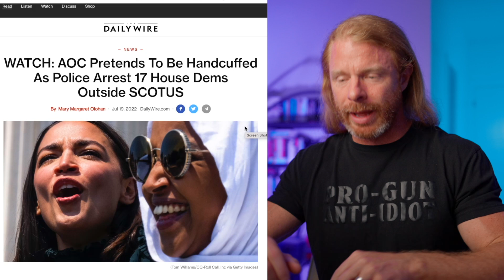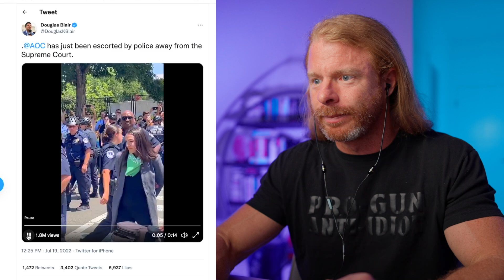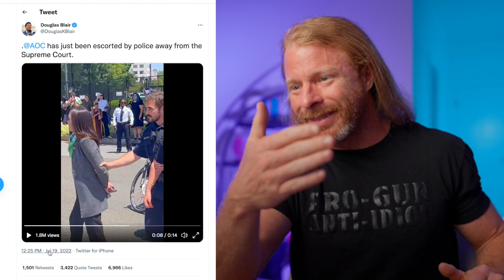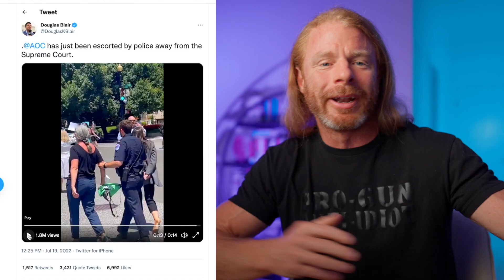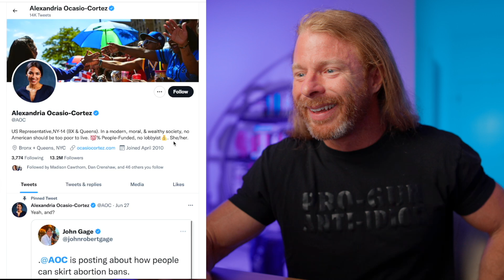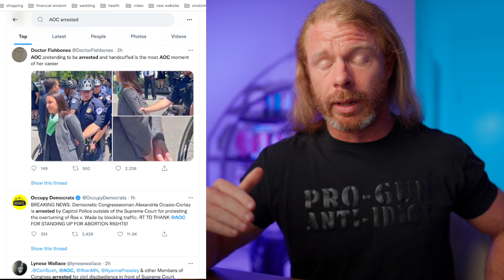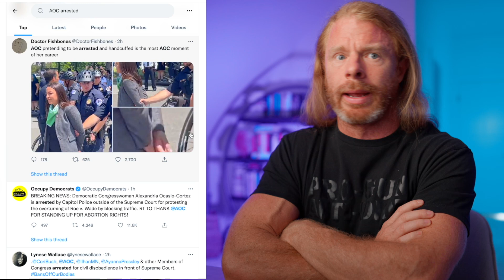JP Reacts to AOC Pretending to be Handcuffed!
JP Reacts to AOC getting "arrested" and pretending to be handcuffed!